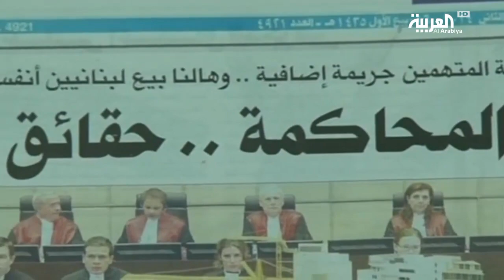قتلة الحريري معروفون.. فلماذا العدالة مستحيلة؟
بداية النهاية لمحاكمة قتلة الحريري...13 سنة من التحقيقات9 سنوات من المحاكماتمحاكمة غير مسبوقة تاريخياًمتهمون معرفون يحميهم حزب اللهيأمرهم حزب الله3 آلاف قرينة تدينهمرغم ذلك.. لا أحد في لبنان يطالب بالانتقاممعارضو حزب الله يتمسكون بالاستقرارحزب الله سيكون جزءا من
حكومة الحريري الابنهل تتفوق الحقيقة على العدالة؟وهل باتت العدالة مستحيلة؟
ـــــــــــــــــــــــــــــــــــــــــــــــــــــــــــــــــــــــــــــــــــــــــــــــــــــــــــــــــــــــــــــــــــــ